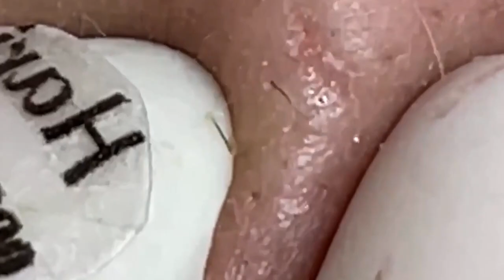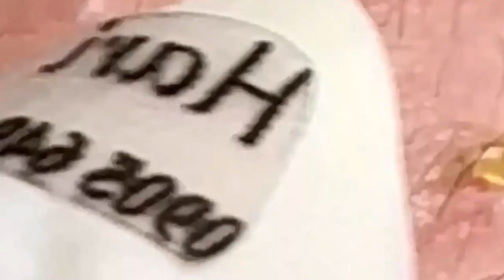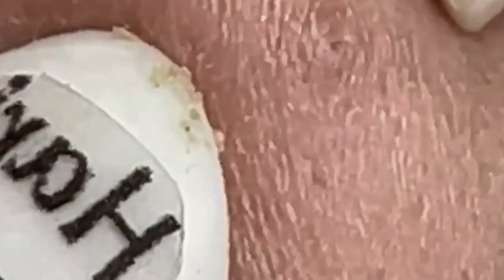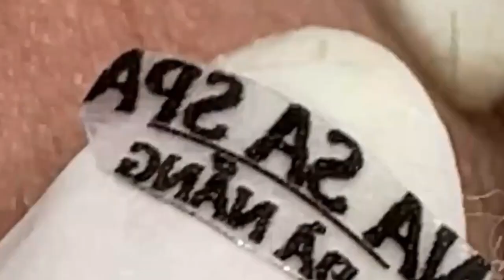الوقت المناسب مع فيديوهات الغاز الطبيعي المسال LNS 10302